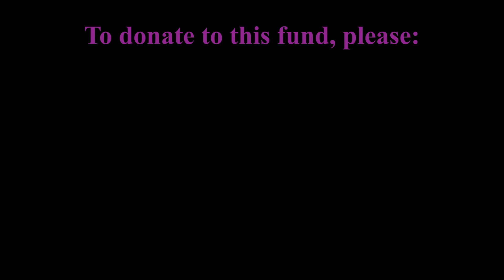Olivia Raab - Hillrom Holdings Scholarship Recipient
Olivia Raab is grateful to be this years Hillrom Holdings Scholarship recipient!